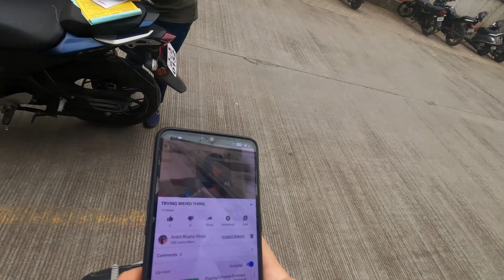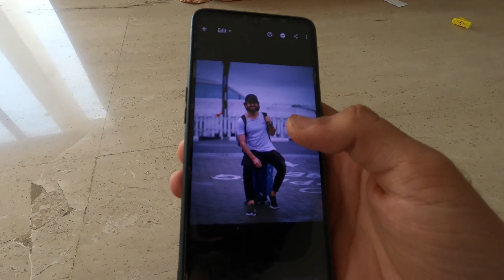GOING ON A DATE AFTER LONG TIME